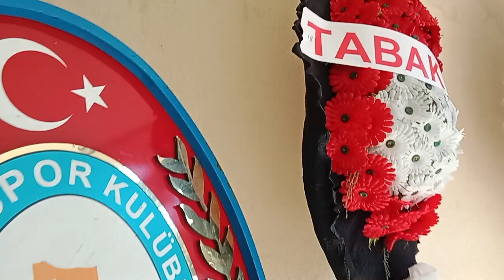PAZAR WEB TV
ACINAN AİLESİNİN ACI GÜNÜ